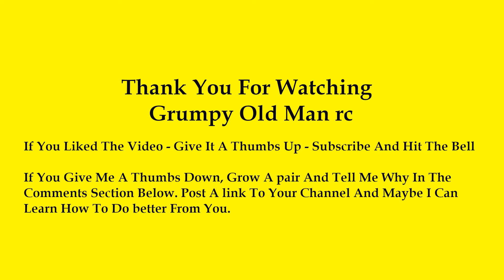Paul From Drone Vistas Jamey & Grumpy-Pleas read the description below for audio explanation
This is a loooong video but we had a lot to talk about, or at least I did. I am so sorry about MY crappy sounding audio but I was trying to get Paul and Jamey's audio up to where you can hear them and my gruff, overbearing voice over saturated the audio. Maybe you can tolerate it some and I now know what to do in the future, whether I can or not is a different question. Also, I just can't keep from cussing, worse than any sailor.😮😁
I hope to never miss a comment but I'm getting forgetful in my old age. Please forgive me if you comment and I don't reply.
If you are within driving distance of Greensboro, NC please consider shopping at:
Central Carolina Hobbies (Frank & Brian)
These guys have an extensive product line and plenty of knowledge to get or keep you going, land,sea or air.👍👍
Tell "em Grumpy Old Man Said Hi!!
New Slot Car Racing in Reidsville, NC
A nut after my own heart to be sure. He makes me 🤣
This guy is a HAM and shooting buddy of mine and just an all around nice guy. Hopefully he'll become a drone flying friend as well. His name is Paul.